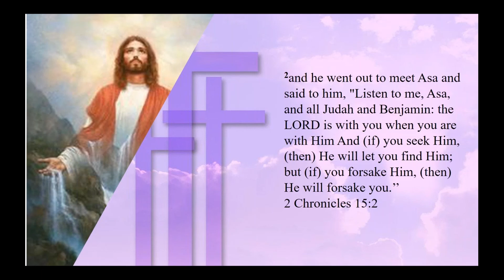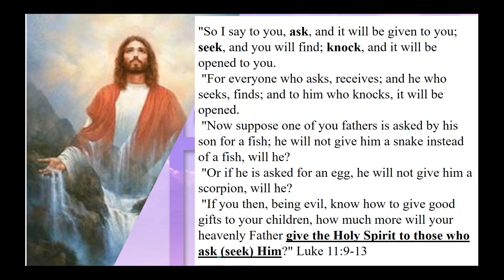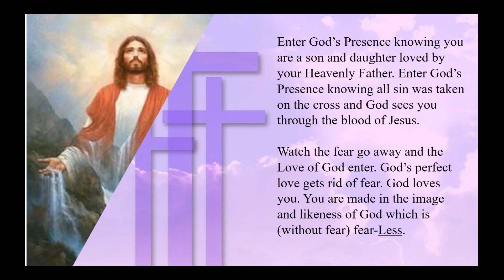Kingdom Living is Fear-Less